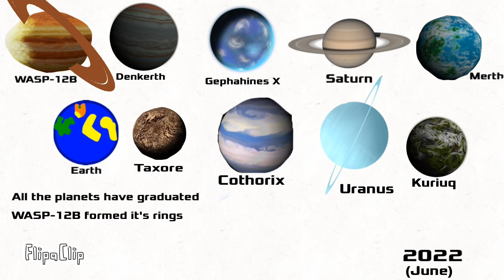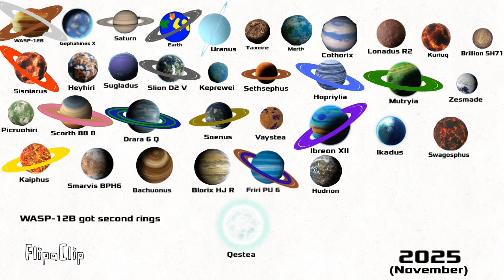History and Future of Solar Class but is planets (FULL VIDEO)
For Histroy

For Future